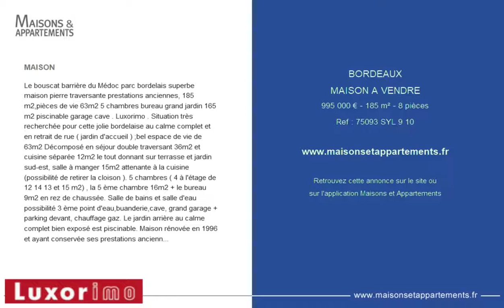BORDEAUX - MAISON A VENDRE - 995 000 € - 185 m² - 8 pièces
MAISON
Le bouscat barri&egrave;re du M&eacute;doc parc bordelais superbe maison pierre traversante prestations anciennes, 185 m2,pi&egrave;ces de vie 63m2 5 chambres bureau grand jardin 165 m2 piscinable garage cave . Luxorimo . Situation tr&egrave;s recherch&eacute;e pour cette jolie bordelaise au calme complet et en retrait de rue ( jardin d'accueil ) ;bel espace de vie de 63m2 D&eacute;compos&eacute; en s&eacute;jour double traversant 36m2 et cuisine s&eacute;par&eacute;e 12m2 le tout donnant sur terrasse et jardin sud-est, salle &agrave; manger 15m2 attenante &agrave; la cuisine (possibilit&eacute; de retirer la cloison ). 5 chambres ( 4 &agrave; l'&eacute;tage de 12 14 13 et 15 m2) , la 5 &egrave;me chambre 16m2 + le bureau 9m2 en rez de chauss&eacute;e. Salle de bains et salle d'eau possibilit&eacute; 3 &egrave;me point d'eau,buanderie,cave, grand garage + parking devant, chauffage gaz. Le jardin arri&egrave;re au calme complet bien expos&eacute; est piscinable. Maison r&eacute;nov&eacute;e en 1996 et ayant conserv&eacute;e ses prestations anciennes ( beaux parquets, hauteur sous plafond de 3m, belles chemin&eacute;es anciennes,carreaux de ciment ). Taxe fonci&egrave;re 2500 eur consommation gaz 1800 eur annuels. Tram et commerces de la barri&egrave;re du M&eacute;doc, parc bordelais &agrave; 200m r&eacute;f 75093